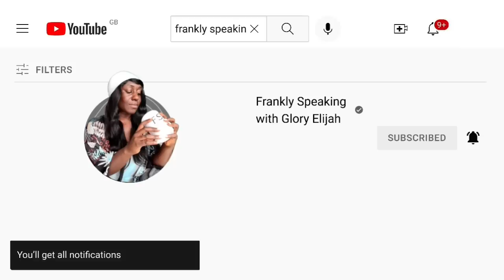BBNAIJA 2022: PHYNA & AMAKA F!!GHT DIRTY | BBNAIJA LEVEL UP | BBNAIJA SEASON 7 | GLORY ELIJAH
Binge WATCH all the juicy details of Africa's Biggest Reality Tv Show; Big Brother Naija Season 7. BBnaija 2022 has officially launched with the theme "LEVEL UP". The BBnaija season 7 show kicked off with a tour of the mansion & an introduction of only the male housemates first. As hoped for Ebuka remains the host of Big Brother Naija 2022 with his style & wit.

Meet the 24 housemates;

Groovy plans to take it to the next level by being as fun and entertaining as possible. He has no plans to break any of Biggie’s rules. Let’s wait to see if he sticks to his word.

Although Beauty may drink a little too much at times, she’s still a 10! She hopes her authenticity and her strategy to “go with the flow” will carry her to the end.

Khalid is ready to take it to the next level, as he promises to bring charisma, brains and be a team player in the House. However, isn’t the best cook, will he starve his Housemates?

Ilebaye isn’t here for boredom. She promises to bring all the Gen-Z energy to Biggie’s House. If it were up to her, it would be a party every day!

Cyph - you can expect nothing but drama, competition and fun cruise from cyph in the Big Brother Naija Level Up House.

Amaka will be taking things to the next level by being our very own Nigerian of Nicki Minaj. Her strengths include being original and realistic while her weaknesses are being too emotional and impatient. Will the latter work against her?

Daniella is here to make her mark! She plans to make sure she is seen in the House and her presence is felt. Housemates can trust her though, as she promises not to steal food.

Pharmsavi proclaims he has “the medicine for all madness” on this season of Big Brother Naija. He promises to be focused and entertaining in his time in the House.

Phyna plans to level up be giving us the ginger and vibes. She believes that Big Brother Naija fans will love her because she’s jovial but they might find her too strict.

Bryan - Vibes, big energy and swag are the things that Bryann promises to bring to Big Brother Season 7. He says he’s a threat because he’s super confident and is ready to adapt to any situation.

Kess is going to take it to the next level by just vibing and causing trouble. He describes himself as a reliable and fun guy.

Christy O is ready to bring good energy, fun and awesome vibes to the House, but watch your step because she hates liars, and always tells it like it is.

Diana plans on giving this game her all! Also, a manipulator at heart as her game plan is to gain all of her Housemates’ trust and use that to her advantage.

Sheggz says he is real, honest, direct and loving, traits which will keep him in the game. He admits he would be surprised if anyone in the House hates him at first meet.

Allysyn believes that she’s going to stand out in the house because she’s different, unique and open minded. She’s “very single” and plans to shoot her shot should she meet someone she’s attracted to in Biggie’s house.

You’ll never catch Hermes talking about someone behind their back, but you will hear him being brutally honest at all times. “I will tell the truth, no matter how hard it is”.

Chichi plans to take it to the next level by bringing her originality, truth and “the real stripper vibes”. She says she’s not a kiss and tell kind of girl. Will she live up to this in Biggie’s House?

Bella is going to take it to the next level by living her life to the fullest. She thinks that fellow Housemates will love her because she’s a sweet girl but may not like her because she talks too much.

Adekunle plans to take things to the next level by having making sure he’s got a bit of an opinion on everyone’s business. Will this strategy earn him friends or foes?

Master manipulator Doyin plans to bring happy vibes with a bit of disrespect into Big Brother Season 7. She is big on loyalty and she’ll ride or die for her friends and her man!

Here to serve it “hot hot” is Chomzy. She has a kind heart and dislikes people who thrive on bringing others down. She says she’ll never get physical, but will use her words, after all, she wanted to be a lawyer!

Fufu and Egusi stan Eloswag, says his energy and vibes are guaranteed to magnetise his fellow Housemates and viewers alike, during his time in the Level Up House.

Giddyfia reckons a strategy is not a strategy, where this unpredictable game is concerned. This is why he plans to stand out by being himself, and going with the flow.

Dotun is ready to play the game for the win! His biggest threat to other Housemates is that he is super competitive and is a straightforward guy

The 72-day reality show will also see the return of the famous Ninjas.